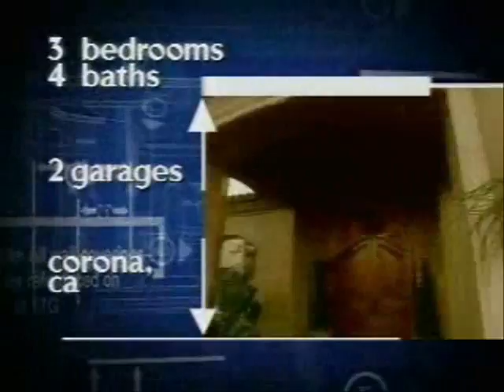LDS CRIBS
Gordon B Hinckley - Prophet of GOD